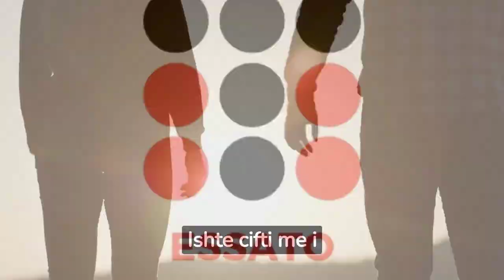34-vjecari martohet me 80- vjecaren britanike por shikoni se si ja punon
34-vjecari martohet me 80- vjecaren britanike por shikoni se si ja punon